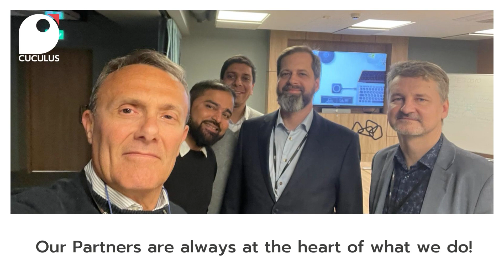ZONOS - the utility platform of Cuculus GmbH - chosen by Latvenergo A/S - find out more!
We are happy to share that ZONOS, the utility platform of Cuculus, has been chosen by Latvenergo A/S to support the integration of 1.5 million smart electricity meters in Latvia. Latvenergo"/AS "Sadales tīkls" announced  the companies of the LMT group: SIA Latvijas Mobilais Telefons and Santa Monica Networks as winners of the contract for the supply and maintenance of the Meter Data Management (MDM) System.
We are looking forward to this project - preparation work already started! Enjoy this photo-report on the progress from Roberto Bondani!